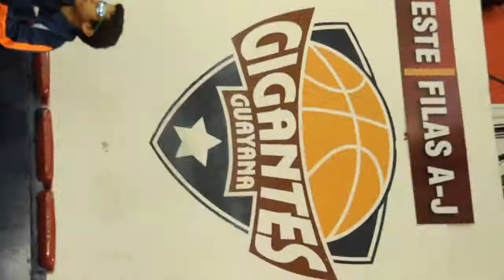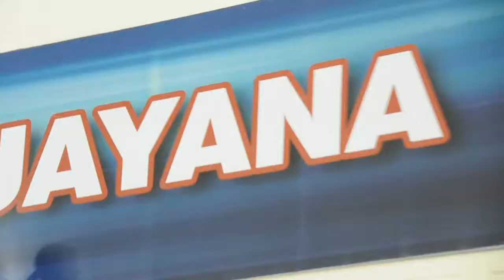Gigantes vs Cocodrilos